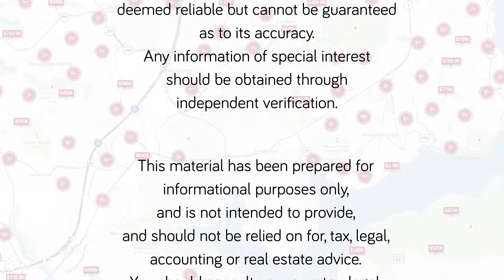Silverbrook Elementary Fairfax County School Review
powered by

Keller Williams Realty Kingstowne
5971 Kingstowne Village Parkway
Suite 110

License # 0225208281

Krystal Walker, REALTOR®
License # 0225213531